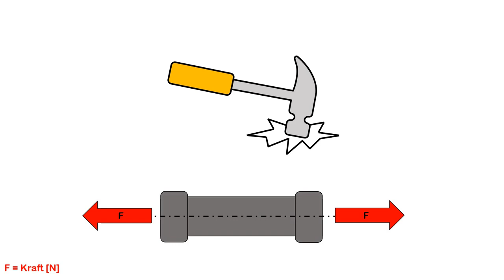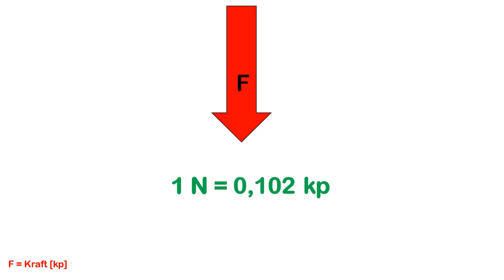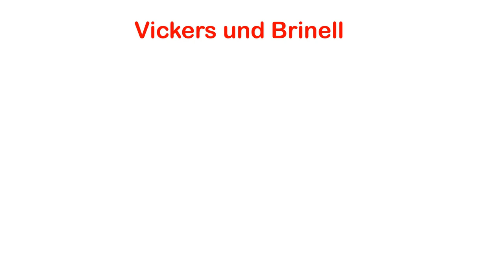Härteprüfung Einleitung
Eindringhärteprüfung, Einführung in Härteprüfverfahren nach Vickers HV, Brinell HBW und Rockwell HRC, Prüfkörper und Berechnung der Härtewerte.